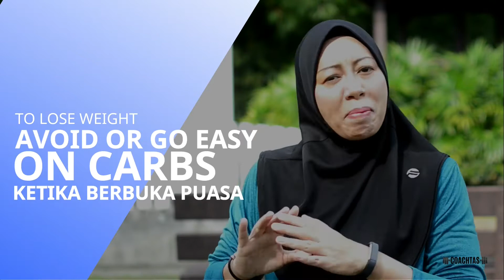Tips Ramadan With Coach Tas♥️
Hola.. yes its oredi the 2nd day of Ramadan. I hope this is not too late

Here’s My Tips For Diet & Workout During Ramadan. Semoga bermanfaat😍

Tq @drdesignreka @drdesignrekaservices for the vid